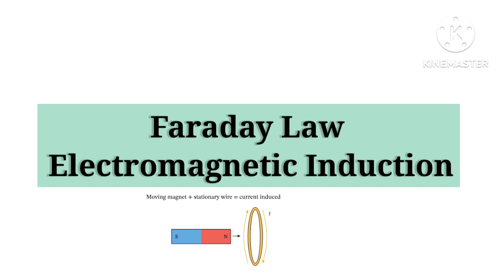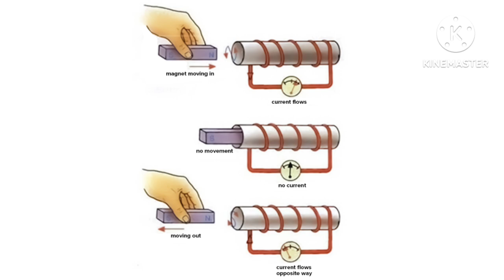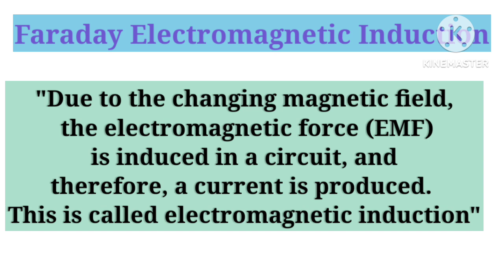2. Faradays Laws of EMI | Electromagnetic Induction | 12th Physics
2. Faradays Laws of EMI | Electromagnetic Induction | 12th Physics

In this comprehensive video lecture, we will explore the fundamental principles of electromagnetic induction, a crucial chapter in Class 12 physics. We'll delve into the world of magnetic fields, Faraday's law, and Lenz's law, explaining the right-hand rule and induction principles in detail. Our expert teacher will guide you through the electromagnetic theory, covering topics such as magnetic flux density, flux calculations, and induced EMF. You'll learn how to tackle problems related to magnetic flux and understand the concepts of electromagnetism and magnetism. By the end of this video, you'll have a solid grasp of Faraday's law of electromagnetic induction and be able to apply it to solve problems with ease. So, let's dive into the world of electromagnetic induction and master this essential chapter in Class 12 physics!